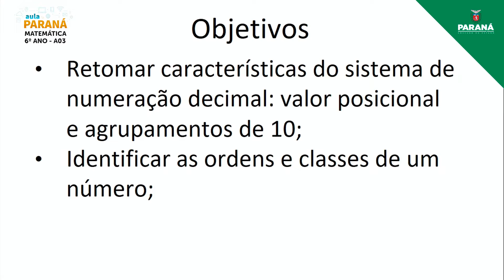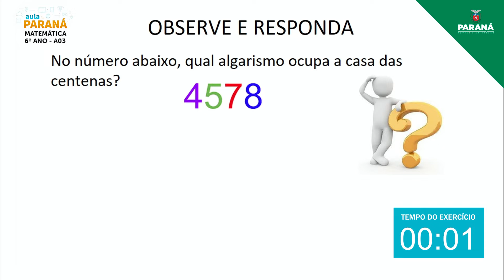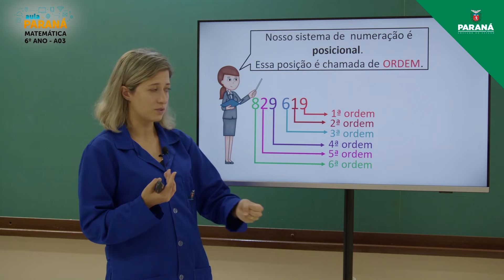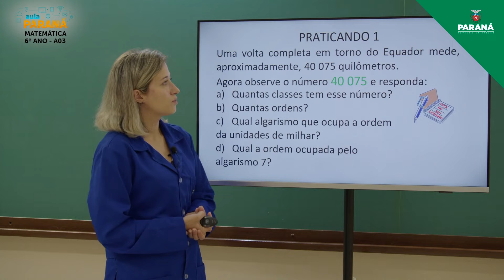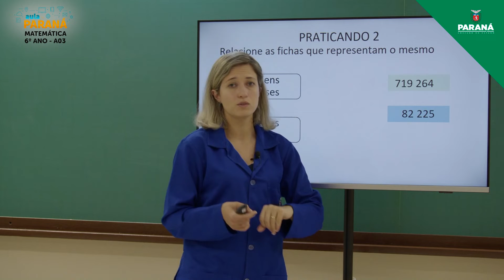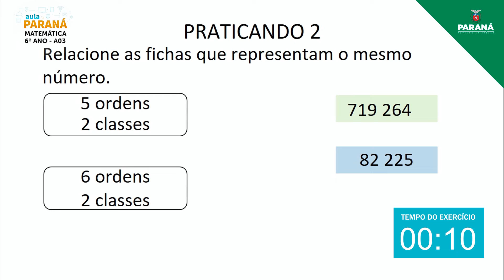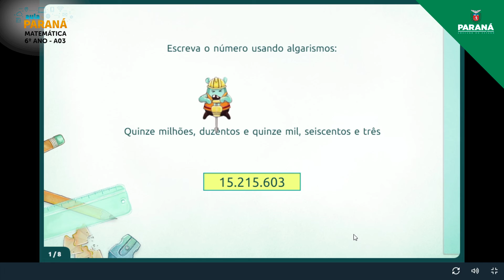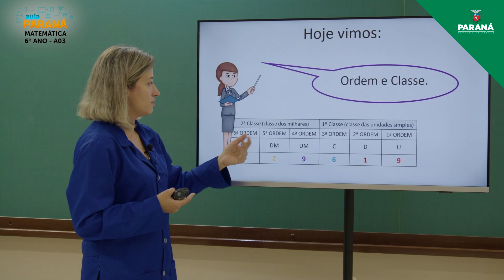2022 | 6º Ano | Matemática | Aula 3 - Sistema de Numeração Decimal: Ordens e Classes I